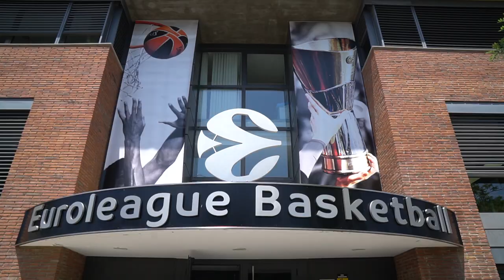7DAYS EuroCup Head Coaches meet, contribute to officiating points of emphasis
7DAYS EuroCup head coaches from across the continent descended upon Barcelona, Spain on Friday to prepare for a new and exciting 2017-18 season with the Euroleague Basketball officiating department. The meeting came straight after the Turkish Airlines EuroLeague head coaches had met, as part of the ongoing Euroleague Basketball Institute Annual Workshops. It was the first time that EuroCup coaches were invited exclusively and served for them to add their voice to determining the officiating points of emphasis for the upcoming season.